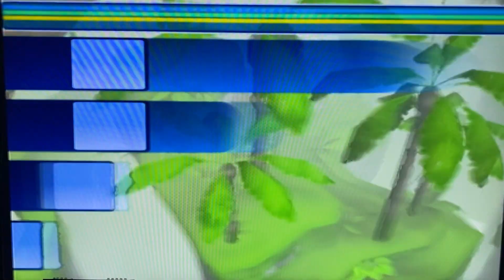ガチャメカスタジアムサルバトーレ最強を目指す実況part698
☆動画の説明☆
ごまかしが効くのがカケルの強いところw

リクエストも受け付けています！

PS2のサルバト〜レを中心にやっているチャンネルです(〃・д・) -д-))ﾍﾟｺﾘﾝ

将棋・花札・麻雀・スクフェスAC・PUBGMOBILE・チュウニズム・あつまれどうぶつの森、桃鉄、バトルスタジアムDON、バカゲー等

サルバトーレは続編が出ることを祈っている（-人-）目標はプロサルバトーラー！
欲しい方は、ヤフオクなどでめっちゃ安く売られてますぜ！！d=(*´▽｀*)=b

ホテル泊まるのも趣味です！ちゃんぷるーinホテルをシリーズ企画として撮っています！🏨
目標としてはお出かけ動画を撮影して、最終的に日本全国を回ったものを作りたいです(*´ω｀*)

知ってる方とのんびり語りたいです！！
✨好きな漫画やアニメの名言！✨

☆カテゴリーやハッシュタグ☆
ape escape
サルゲッチュ
ピポサル2001
ミリオンモンキーズ
サルバトーレ
サルバト〜レ
ガチャメカスタジアムサルバトーレ
ガチャメカスタジアムサルバト〜レ
PS2
プレイステーション2
サルゲッチュ20th
あつまれどうぶつの森
桃鉄令和
桃太郎電鉄
桃太郎電鉄昭和平成令和も定番！
みんなのGOLF4
PUBGMOBILE
CHUNITHM
NintendoSwitch
任天堂
お出かけ
実写
グルメ
スイーツ
旅行
ゲーム
アニメ
料理
ちゃんぷるー